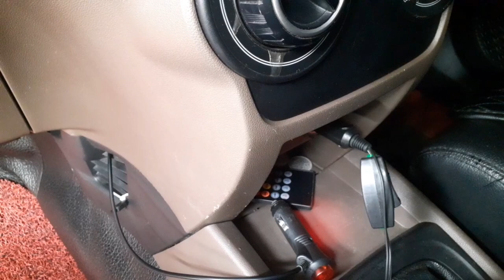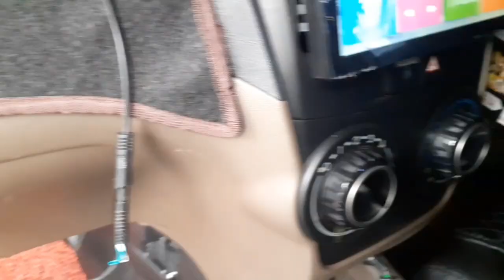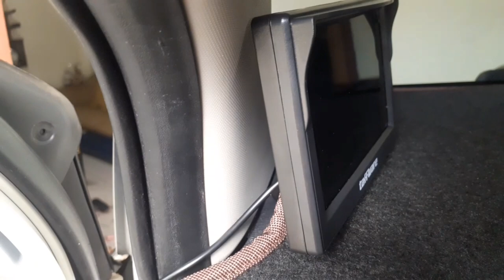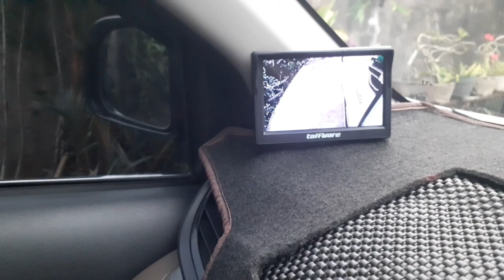Cara Pasang Kamera Spion Mobil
Salah satu cara untuk mengatasi blindspot pada mobil adalah dengan cara memasang kamera pada spion mobil.

Berbagi pengalaman dengan memasang kamera spion mobil sendiri di rumah.

Semoga bermanfaat 🙏

Bahan bahan yang diperlukan dan bisa dibeli sendiri di toko on line :
• kamera depan yoelbaer
• monitor 5 inchi taffware
• kabel lighter dengan ujung soket power/adaptor
• kabel male/female power adaptor